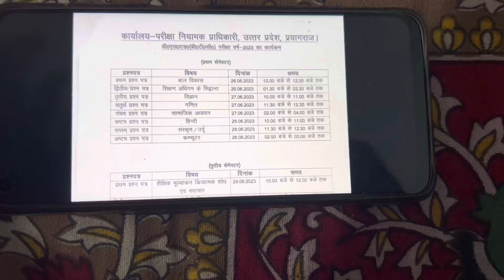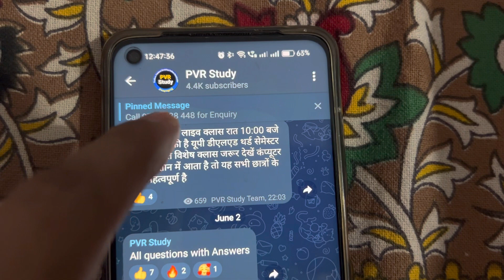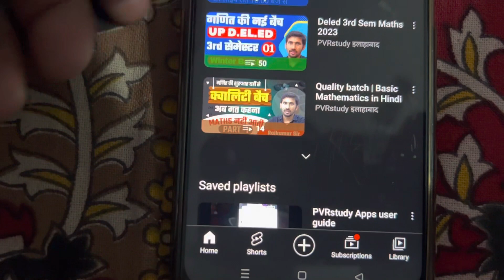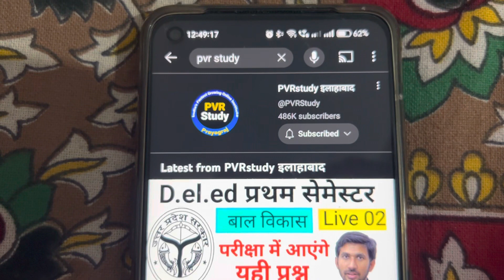Exam date Announced | Deleed 1st and 3rd Semester | BTC EXAM 2023